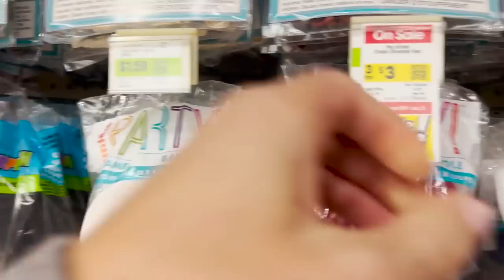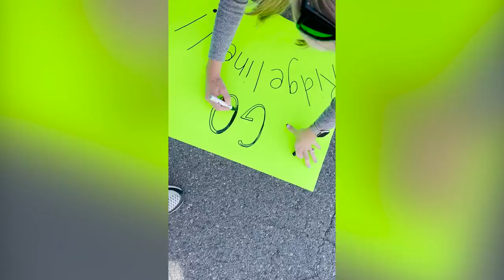10 year olds first football playoff game!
10 year olds first football playoff game!
More Below 👇🏻👇🏻
Watch a day in the life of Meet the Millers,  young family vloggers, sharing their real daily lives, (Derek, Bre, Brielle, Boden, Ember, Cosy, and Baby Jensen).  Our content is PG! Lifestyle, motherhood, parenting channel. Not made for children under 13.